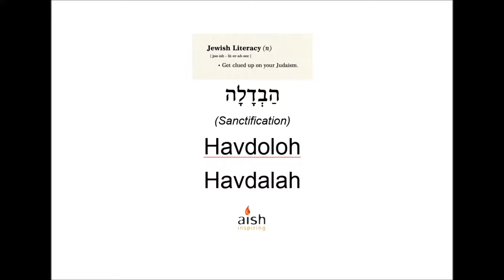How to pronounce Havdalah הַבְדָּלָה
What is Havdalah, הַבְדָּלָה?